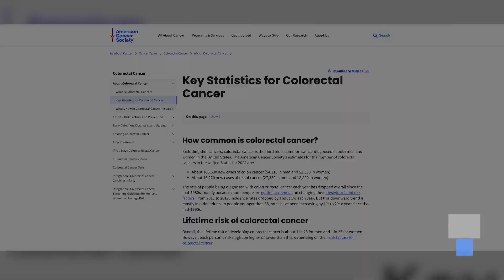What to know about Colonoscopy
March is Colon Cancer Awareness Month and the best weapon to fight the disease is a colonoscopy.